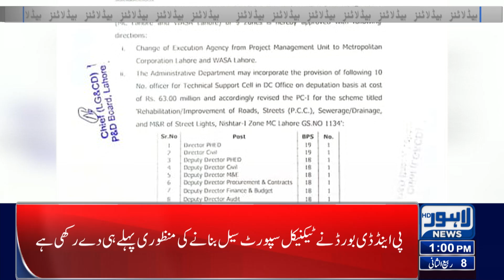Bad News for Teachers | Lahore News Headlines 01 PM | 12 OCT 2024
Weather Update